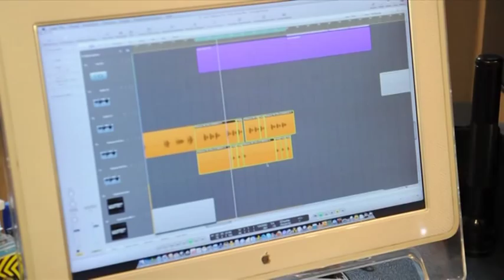Zu Besuch bei Milk & Sugar im Tonstudio (Language German) - (c) Felix Hörhager, dpa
Das DJ- und Produzententeam Milk & Sugar gibt in ihrem Tonstudio Tipps für Produktionen und gewährt Einblicke in das Geheimnis ihres Erfolges. Es gibt auch einige Ausschnitte aus ihrem neuen Video "Let The Love (Take Over), sowie aus "Let The Sun Shine" und "Love Is In The Air".

Video: Felix Hörhager / dpa.